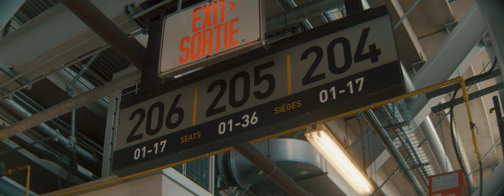FERRARI | LUMIX GH6 Anamorphic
Filmed on the Panasonic Lumix GH6 with SLR Magic Anamorphic lenses

Special Thanks
Max Ferrari & York United FC
Dale Sood
Panasonic Canada
Vistek LTD